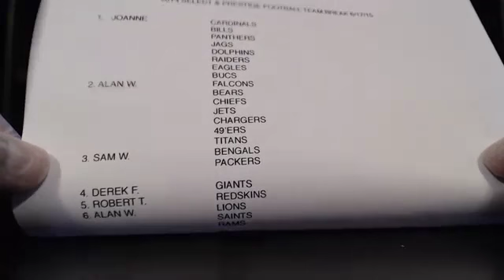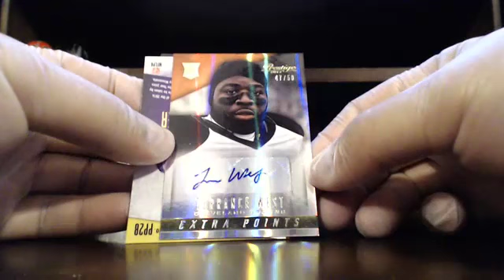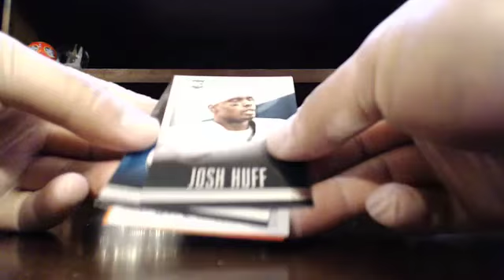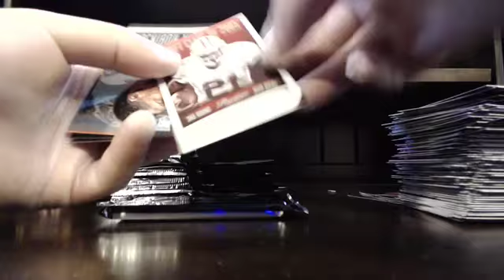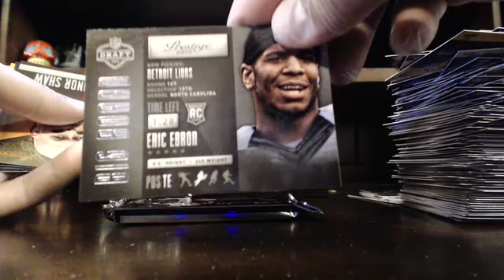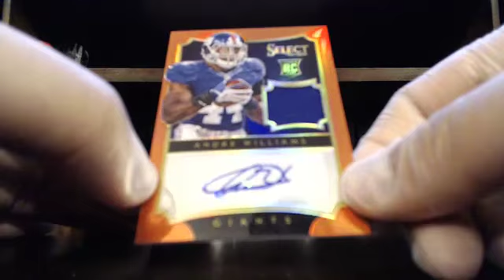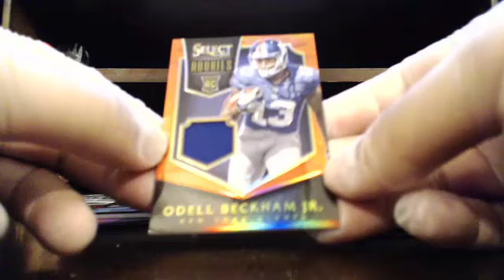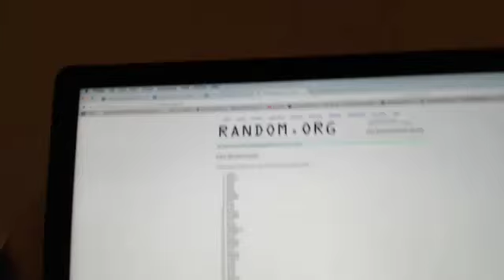2014 SELECT & PRESTIGE FOTBALL TEAM BREAK 6/17/15